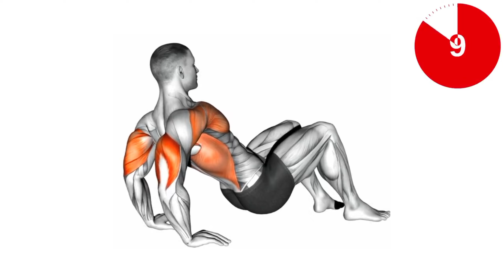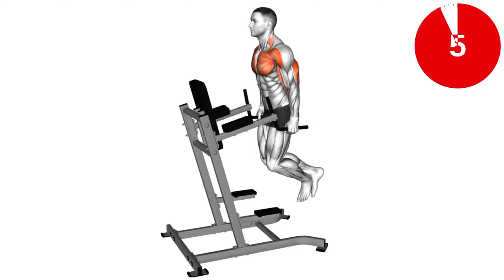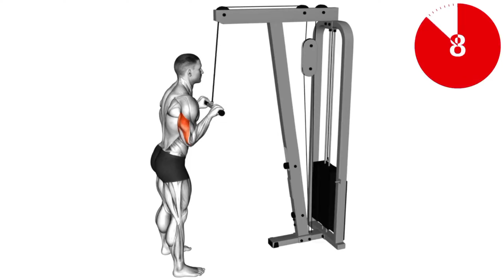Ultimate Triceps Blast: Sculpt Your Arms with These Proven Workouts!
Transform your triceps with our comprehensive workout guide! Discover effective exercises, tips, and techniques to sculpt and strengthen your triceps muscles. From targeted isolation moves to dynamic compound exercises, unlock the secrets to maximizing your triceps gains. Join us as we dive into the ultimate triceps workout routine designed to help you achieve your fitness goals and redefine your arms!

1. "Ultimate Triceps Blast: Sculpt Your Arms with These Proven Workouts!"
2. "Triceps Transformation: Power-Packed Exercises for Killer Arms!"
3. "Mastering Triceps: The Complete Guide to Toned and Defined Arms!"
4. "Triceps Triumph: Unlock Your Arm Potential with These Top Workouts!"
5. "Arm Day Excellence: Unleash Your Triceps with Expert Techniques!"
6. "Triceps Domination: Crush Your Arm Workouts with These Pro Tips!"
7. "Sculpted Arms 101: Your Ultimate Triceps Workout Blueprint!"
8. "Armageddon: Transform Your Triceps with These Dynamic Exercises!"
9. "Triceps Unleashed: Dominate Your Arm Day with These Killer Moves!"
10. "Triceps Titan: Elevate Your Arm Game with These Essential Workouts!"